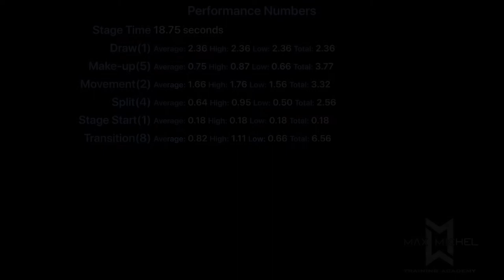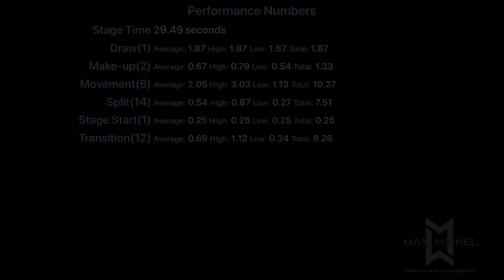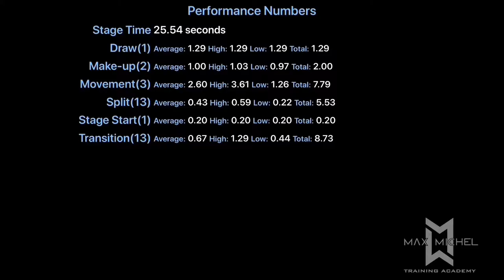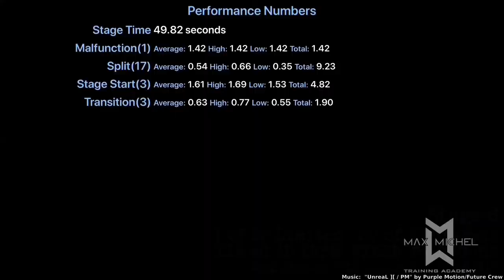USPSA @ LCSA - August 11, 2018 - Limited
Division:  Limited
AM Rank (Limited):  1 of 25
AM Rank (Overall):  3 of 67
PM Rank (Limited):  2 of 25
PM Rank (Overall):  4 of 67
Gun:  Rock Island Armory Pro Match Ultra 40 HC
Ammo:  40 S&W (major)
Powder:  Winchester 231
Bullets:  Acme 200gr RN-NLG